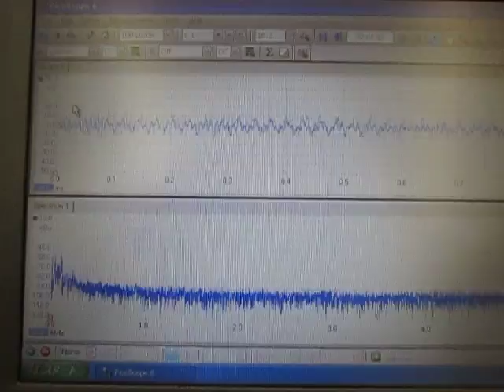小型超音波振動子（４０ｋＨｚ ５０Ｗ）と小さいステンレス容器による「超音波システム」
小型超音波振動子（４０ｋＨｚ ５０Ｗ）と
　小さいステンレス容器による「超音波システム」

注：ステンレス容器は超音波対応の設計と
　表面改質処理を行っています